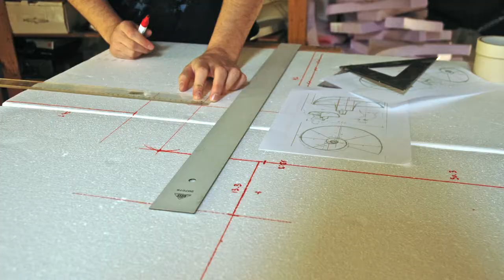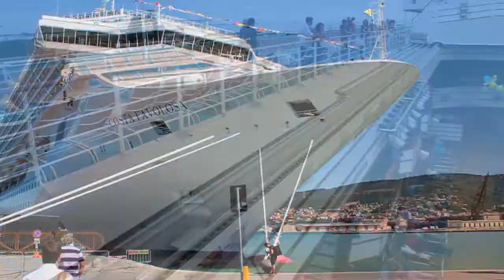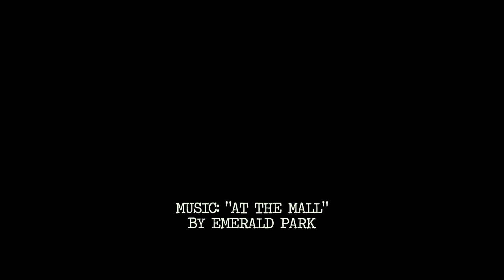Making of The Daughter of the Sea - Nevercrew 2011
Making of the sculpture we made for the Costa Cruise's ship "Costa Favolosa", based on the theme "Ondine", the water nymph from the mythology.
For the video we used pictures and videos from many different cameras, mobile phones and so on.